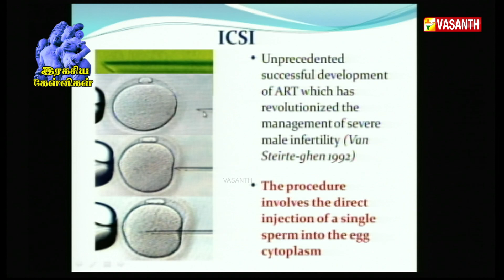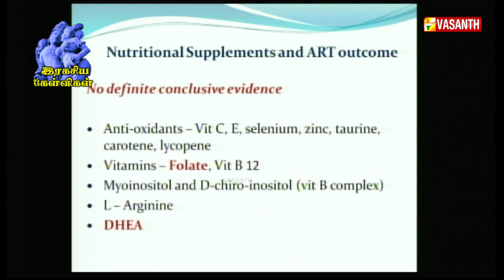வெளிச் சோதனை முறை கருக்கட்டல் (IVF) என்றால் என்ன? | Ragasiya Kelvigal | Vasanth TV